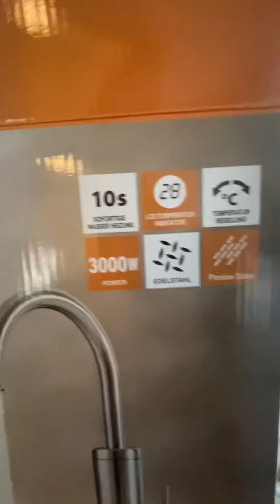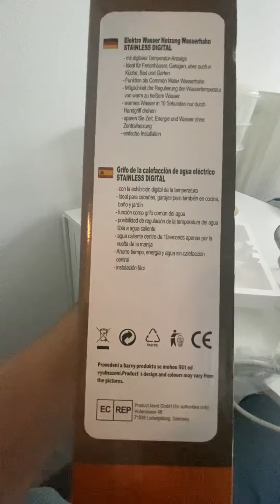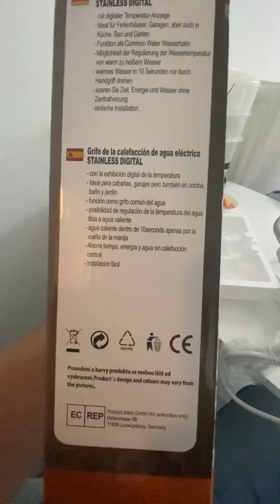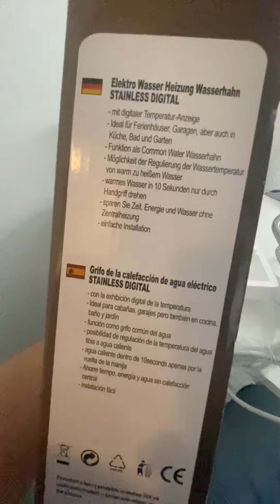Amazon unbaxing PÜDIN Wasserhahn warmwasser